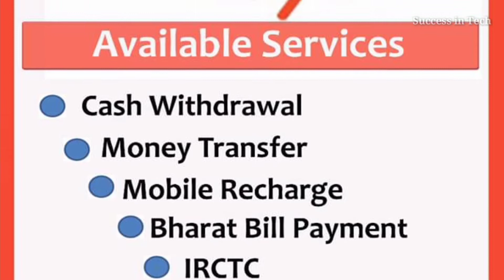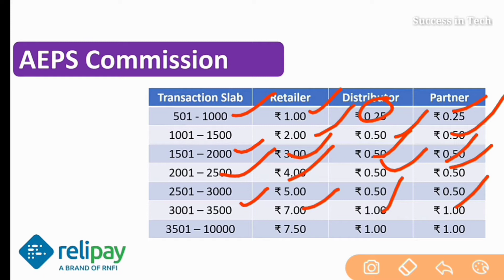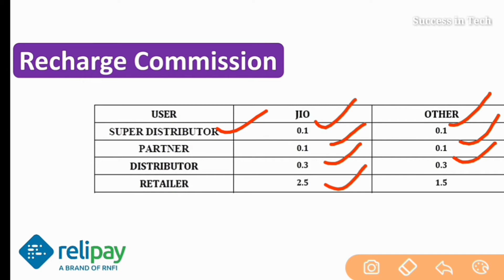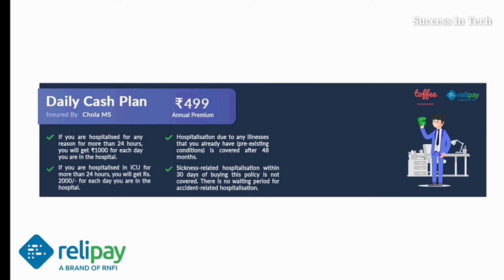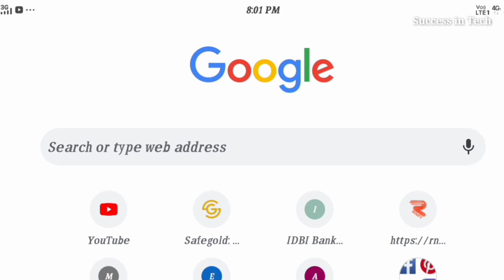RNFI Commission Chart 2020। RNFI Commission Chart। RNFI Commission List। RNFI AEPS Commission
is video mein aap janenge rnfi commission chart 2020, relipay commission. Rnfi yani relipay me registration hone ke bad aap apke customer ko jo bhi sarvice offer karte hai to us par kitna commission diya jata hai. Aeps me kitna commission milta hai or micro atm me kitna commission milta hai puri jankari is video me di gai hai.

Covered Topic :-
rnfi commission chart 2020
rnfi distributor commission
relipay commission
rnfi recharge commission
rnfi retailer commission
rnfi commission chart
rnfi commission list
rnfi commission list 2020
rnfi commission 2020
rnfi commission set up
relipay commission chart
relipay aeps commission
relipay mobile recharge commission
rnfi aeps commission list